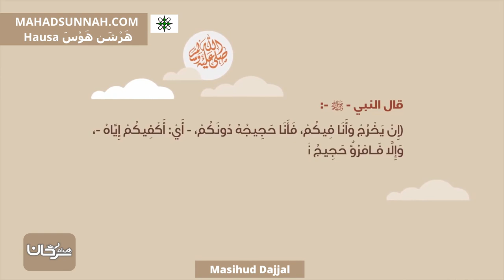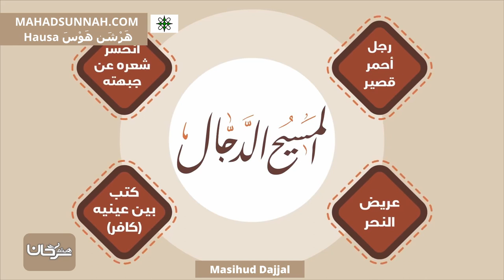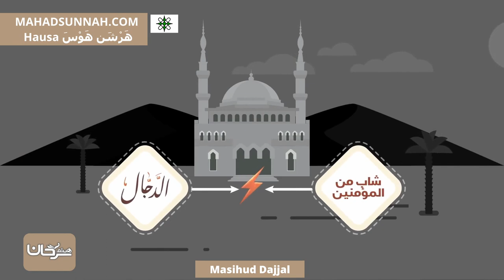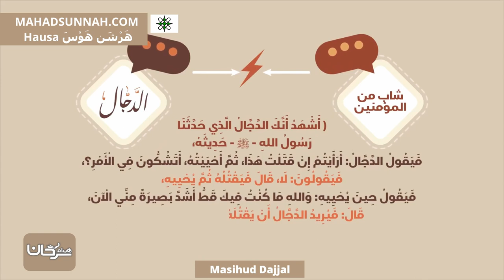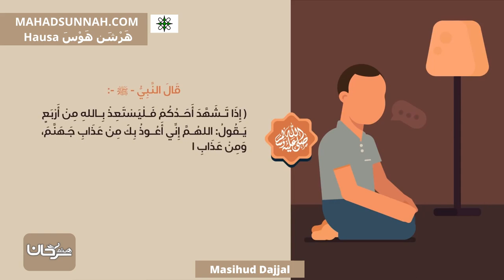Masihud Dajjal المسيح الدجال